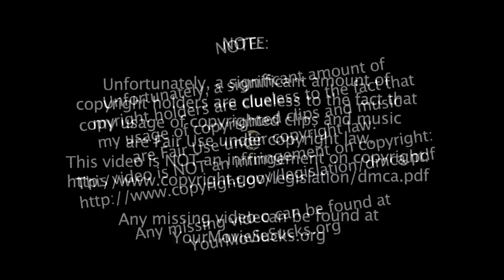Quickie: Guardians of the Galaxy